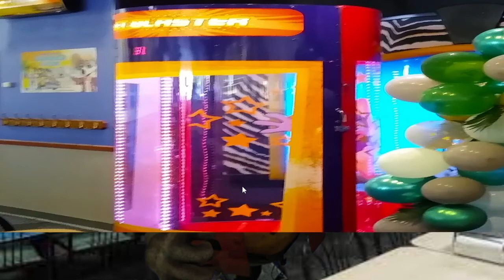Charles Entertainment Cheese | ddlc take a field trip to chuck e cheese (DDLC Mod)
We made it gamers